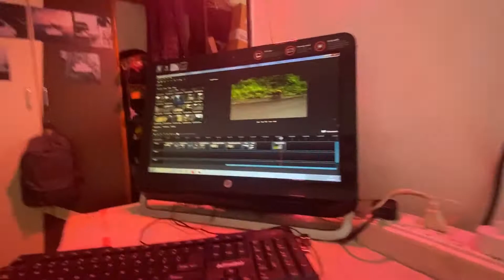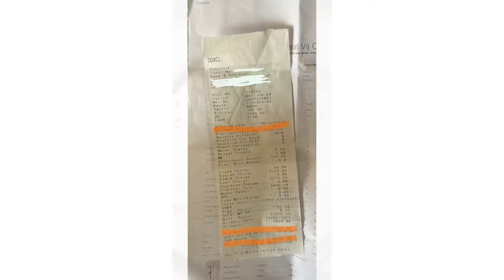DGVCL FRAUD OR ERROR .??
If You Enjoyed Watching  This Video Then Please The LIKE Video,
If Your Really Loved Watching The Video, Do Share it With Your FRIEND'S and FAMILY.
PHIR MILENGE CHALTE CHALTE!!

Musician: @iksonmusic

Musician: @iksonmusic

So To Explore and Feel The Nature Do Join Us!!

Shot on : VIVO @vivov15pro (VIVO V15 PRO)
apple @appleiphone11 (I PHONE 11)